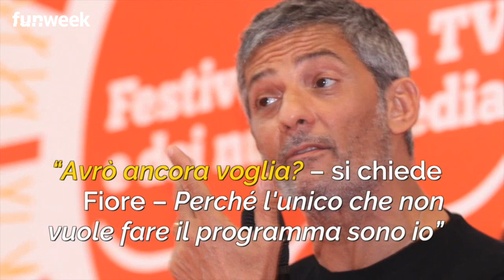Fiorello, slitta il suo nuovo programma su Rai 1- qualcosa è andato storto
LEGGI ANCHE: -- 'Ho sputato il sangue per essere la loro sorella: le forti parole della sorella di Fiorello
FUNWEEK.IT - Soltanto qualche mese l’entusiasmo di tornare in tv e in Rai aveva rapito Fiorello per l’avvicinarsi del nuovo programma – uno show in 4 prime serate – che purtroppo ora ha subito uno stop. La trasmissione che avrebbe dovuto celebrare in pompa magna il ritorno del mitico showman sul piccolo schermo è slittata a data da destinarsi, come ha spiegato lui stesso al quotidiano La Repubblica.
“Siamo capitati male con la tempistica – ha ammesso Fiore – Doveva esserci il cambio dei vertici, c'è stato uno stop per aspettare l'insediamento. Non sai mai chi arriva, e se poi dovessi aver bisogno di qualcosa a chi chiedi? Quindi abbiamo preferito spostarlo”.
Mettendo in forse la sua presenza, ha chiosato: “Avrò ancora voglia? Perché l'unico che non vuole fare il programma sono io"
Foto@Kikapress